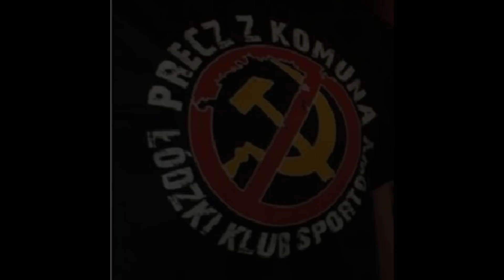Sytuacja wczoraj, sytuacja dziś...